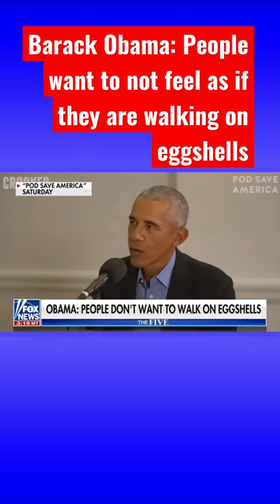Barack Obama blasts Dems for cancel culture, being a ‘buzzkill’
‘The Five’ highlights former President Barack Obama’s podcast comments blasting Democrats for cancel culture and telling them to stop being a ‘buzzkill.’